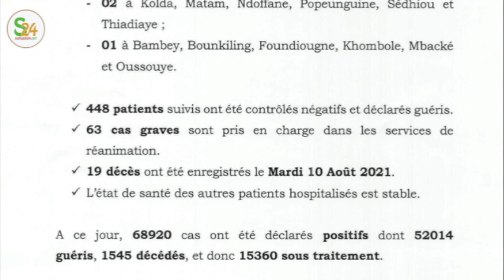Les miracles des qacida à Touba, covid et ses m0rts, macky sur de nouveaux......